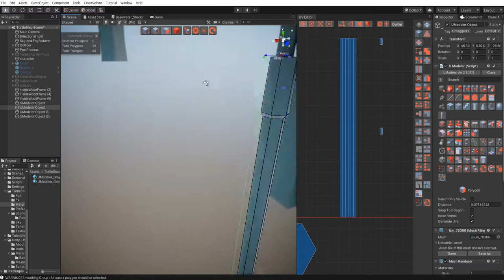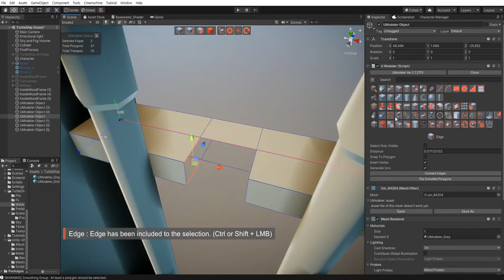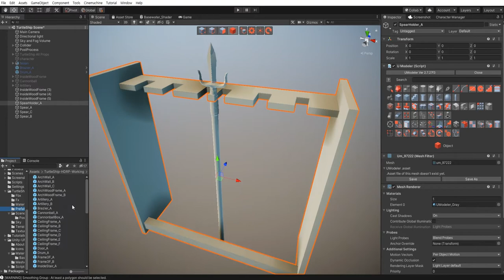3D Modeling in Unity - Timelapse of modeling and unwrapping a spear & spearholder in the Turtleship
This is a fast forward video showcasing how to model and unwrap a spear and spearholder in the Turtleship modeled in Unity using UModeler.